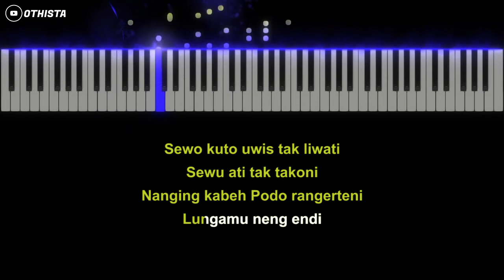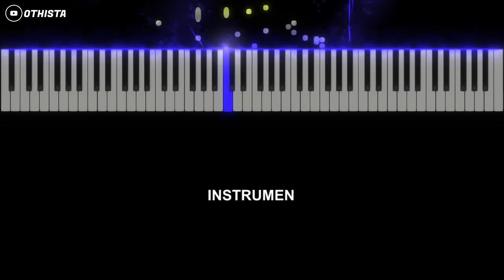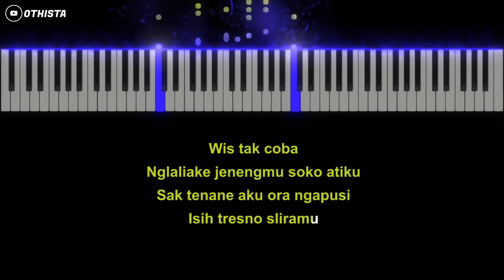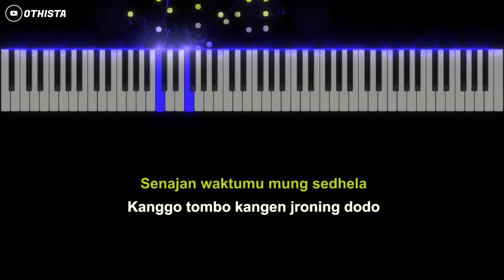SEWU KUTHO - Didi Kempot ( Karaoke Akustik Piano [ MALE KEY] ) by Othista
Judul : Sewu Kutho
Songwriter : Didi Kempot
Dipopulerkan : Didi Kempot
Video Lainnya :

Note :
- Bebas cover ! siapapun bisa memakai instrumen ini dengan catatan harus menyertakan link di kolom deskripsi.

REQUEST ? TULIS LAGU DI KOLOM KOMENTAR

--- Open Jasa Aransemen Musik
- Instrumen Piano
- Full Band
- Akustik Band
- Dangdut
Sudah termasuk Mixing dan Mastering